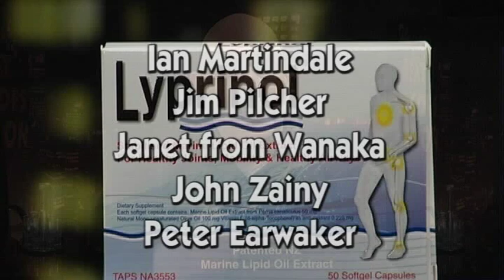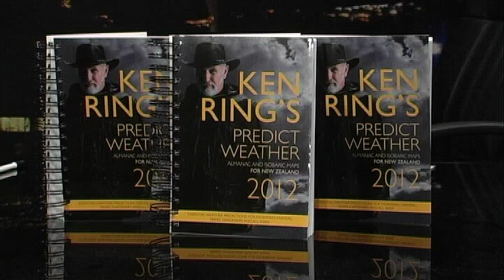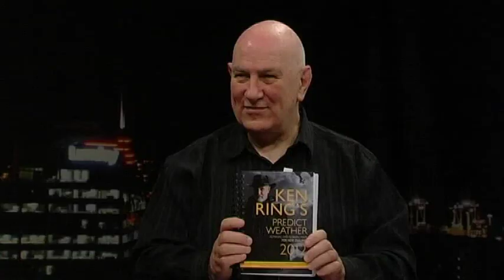Ken Ring on the Beat Goes On and the 2012 Almanac.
Forecasting the weather one year ahead. Every year Ken produces a new Almanac on the weather condidtions for 2012 throughout New Zealand. The Almanac is available at all good bookstores throughout New Zealand and at Ken's web address